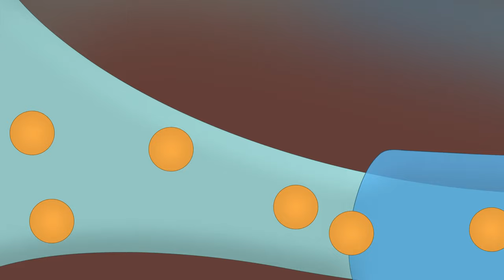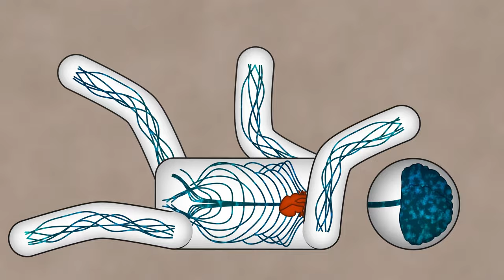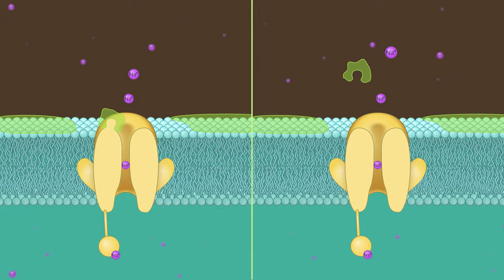Milking the World's Most Venomous Spider | मकड़ी के ज़हर की दवा कैसे बनायी जाती है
Australian Reptile Park का तहे दिल से शुक्रिया हमे film करने देने के लिए –Jake Meney का  धन्यवाद हमें spiders दिखाने के लिए और Caitlin Vinefor का भी धन्यवाद shoot organize कराने के लिए।

Dr Timothy Jackson का धन्यवाद हमारे सवालों का जवाब देने के लिए ।

Seqirus Australia का धन्यवाद antivenom production process की B-roll देने के लिए ।

References:

Pineda, S. S., Sollod, B. L., Wilson, D., Darling, A.,Sunagar, K., Undheim, E. A., ... & King, G. F. (2014). Diversification of a single ancestral gene into a successful toxin superfamily in highly venomous Australian funnel-web spiders. BMC genomics, 15(1), 1-16

Isbister, G. K., Gray, M. R., Balit, C. R., Raven, R. J.,Stokes, B. J., Porges, K., ... & Fisher, M. M. (2005). Funnel-web spider bite: a systematic review of recorded clinical cases. Medical journal of Australia, 182(8), 407-411

Herzig, V., Sunagar, K., Wilson, D. T., Pineda, S. S., Israel,M. R., Dutertre, S.,... & Fry, B. G. (2020). Australian Funnel-web spiders evolved human-lethal 6-hexatoxins for defense against vertebrate predators. Proceedings Of the National Academy of Sciences, 117(40),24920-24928

Nicholson, G. M., & Graudins, A. (2002). Spiders of Medical importance in the Asia-Pacific: Atracotoxin,Latrotoxin and related spider neurotoxins. Clinical and Experimental pharmacology and physiology, 29(9),785-794

Fletcher, J. I., Chapman, B. E., Mackay, J. P., Howden, M. E., & King, G. F. (1997). The structure of versutoxin (8-atracotoxin-Hv1) provides insights into the binding of site 3 neurotoxins to the voltage-gated sodium channel. Structure, 5(11), 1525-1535-
Australian Reptile Park. (2022). Snake and Spider First Aid

The Australian Museum. (20). Spider facts

Written by Katie Barnshaw & Derek Muller
Filmed by Petr Lebedev, Derek Muller and Jason Tran
Animation by Ivy Tello, Jakub Misiek and Fabio Albertelli
Additional video/photos supplied from Getty Images,Katie Barnshaw Pond5
Produced by Derek Muller, Petr Lebedev, Emily Zhang &